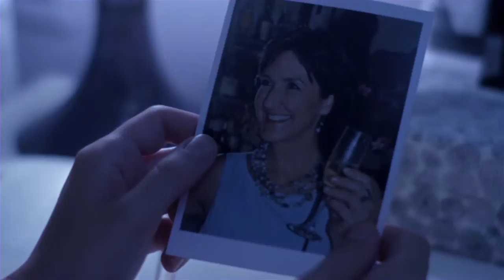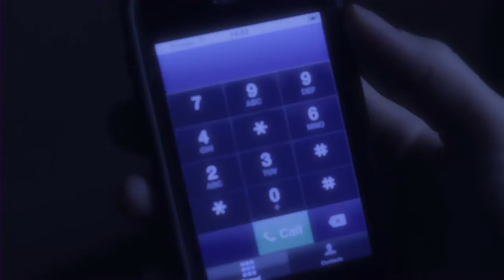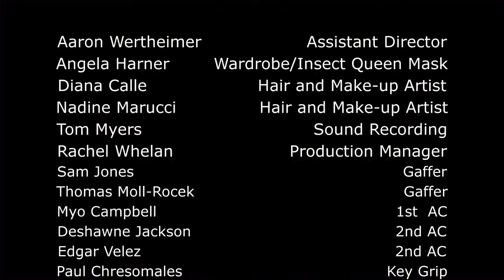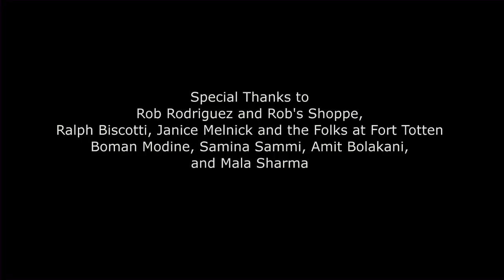The Art of Dreaming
Do we make the things in our dreams ... or do they make us?

Written, directed and edited by Bob DeNatale. Starring Kate Villanova and Walker Hare
Produced by Jenna Payne

And sign up to our mailing list for information and news about our latest projects
If you enjoy this film, please consider clicking the "TIP JAR" button and support independent artists!

The Art of Dreaming was a semi-finalist at the Moondance International Film Festival.